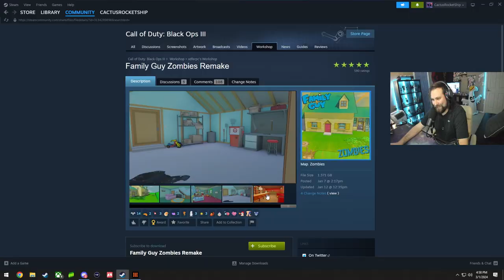I Played Family Guy Zombies!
Hi everyone, my names CactusRocketShip! Really hope you enjoy this gameplay!